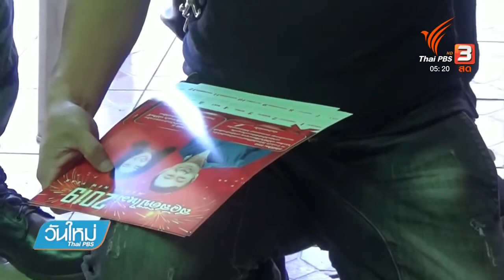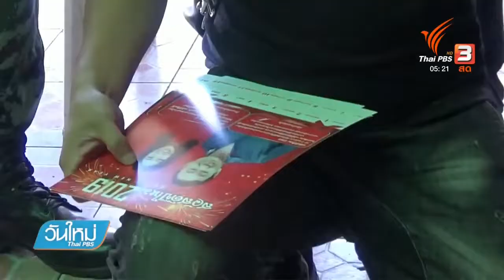ทหาร-ตำรวจ ยึดปฏิทินรูป ทักษิณ-ยิ่งลักษณ์